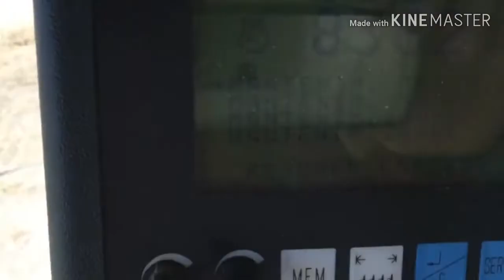Heavy Machinery Machine